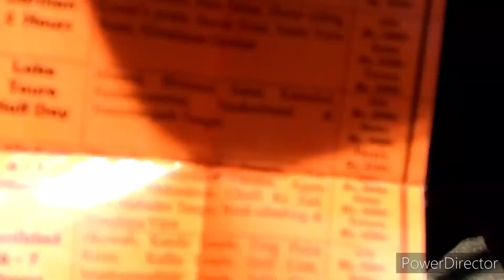Nainital Uttarakhand|| नैनीताल की वादियों में.One Of My Favourite Place Uttarakhand ❤️